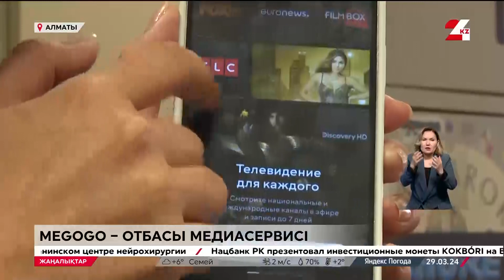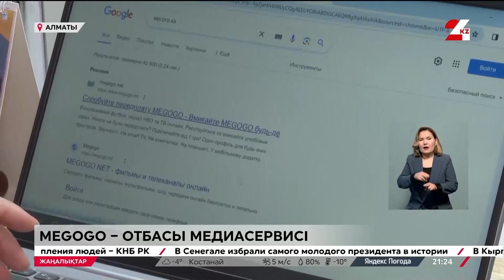Megogo – отбасы медиасервисі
Қазақстанның цифрлық нарығында интернет-телеарналарды тамашалауға арналған қосымшалар аз емес.